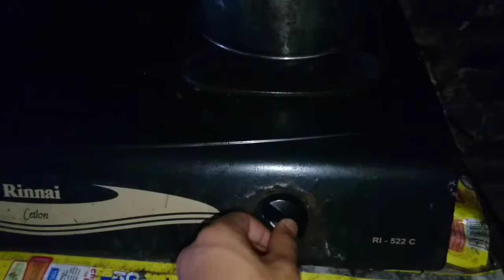Cara melepas stiker atau skotket yg sudah mengeras rapuh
Melepas film koltlet yang pecah" atau rapuh keras karwna terlalu lama tidak di lepas coba cara ini semoga membantu